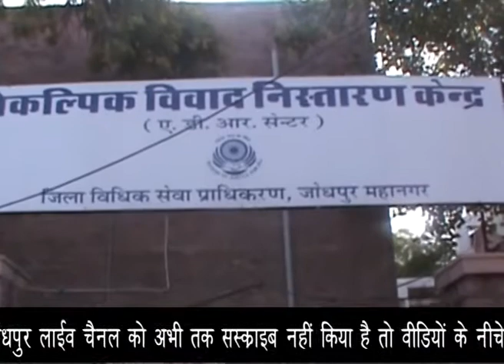District Legal Services Authority Jodhpur Metropolis Gets First Prize In West Zone | Jodhpur Live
जिला विधिक सेवा प्राधिकरण जोधपुर महानगर को विधिक सेवा के उल्लेखनीय कार्यों के लिए वैस्ट जोन में प्रथम पुरस्कार से नवाजा गया है। जिला विधिक सेवा प्राधिकरण के अध्यक्ष एवं जिला एवं सैशन न्यायाधीश पुरोहित से मिली जानकारी के अनुसार  पूर्व जिला एवं सैशन न्यायाधीश  अतुल कुमार चटर्जी के निर्देशन में जोधपुर महानगर न्यायक्षेत्र के समस्त न्यायिक अधिकारियों द्वारा किए गए सम्मिलित प्रयासों के कारण प्राधिकरण को वैस्ट जोन में प्रथम पुरस्कार प्रदान किया गया है। उन्होंने बताया कि जयपुर में आयोजित राज्य विधिक सेवा प्राधिकरण के सम्मान समारोह में जिला विधिक सेवा प्राधिकरण जोधपुर महानगर को वैस्ट जोन में सर्वश्रेष्ठ विधिक सेवा कार्यों के लिए पुरस्कृत किया गया है। उन्होंने बताया कि राजस्थान उच्च न्यायालय के मुख्य न्यायाधिपति  प्रदीप नन्द्राजोग व राजस्थान उच्च न्यायालय के न्यायाधिपति श्री कल्पेश सत्येन्द्र झवेरीए राजस्थान उच्च न्यायालय के प्रशासनिक न्यायाधीश श्री अजय रस्तोगी आदि वरिष्ठ न्यायाधीशगणों से प्राधिकरण के अध्यक्ष श्री जेण्पीण्एन पुरोहित एवं पूर्णकालिक सचिव एवं मुख्य महानगर मजिस्टेªट श्री आशीष दाधीच ने यह पुरस्कार प्राप्त किया गया।
 पुरोहित से मिली जानकारी के अनुसार  वर्ष 2017 में प्राधिकरण द्वारा विधिक सेवा के क्षेत्र के किए गए कार्यों के परिणाम स्वरूप ये पुरस्कार प्रदान किया गया। उन्होंने बताया कि जज इंचार्ज मीडियेशन श्री मधुसूदन शर्माए राष्ट्रीय लोक अदालत के प्रभारी अधिकारी श्री बन्नालाल जाटए एसएसीटी एक्ट न्यायालय के न्यायिक अधिकारी श्रीमती रेखा शर्मा व श्री सत्यनारायण व्यास आदि द्वारा किए गए कार्यों के फलस्वरूप यह पुरस्कार प्राधिकरण को प्रदान किया गया है। उन्होंने बताया कि सम्मान समारोह में प्राधिकरण के एक्शन प्लान के तहत पिछले दिनों स्कूली छात्र.छात्राओं के लिए पोस्टरए पेंटिंगए वाद.विवादए निबंध लेखन एवं विभिन्न खेलकूद की राज्य स्तरीय प्रतियोगिताओं में विजेता टीमों और छात्र.छात्राओं को मेडल एवं प्रशस्ति पत्र देकर भी सम्मानित किया गया। श्री पुरोहित ने उक्त पुरस्कार के लिए समस्त न्यायिक अधिकारियोंए पीएलवीए पैनल अधिवक्ताओं व स्टाफ सदस्यों को बधाई दी।